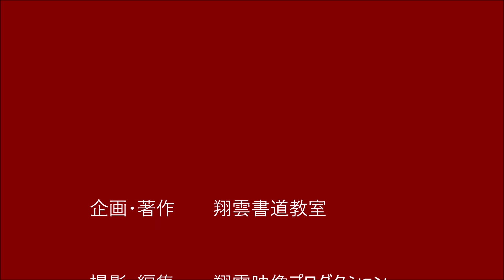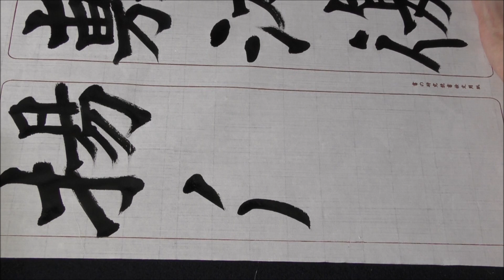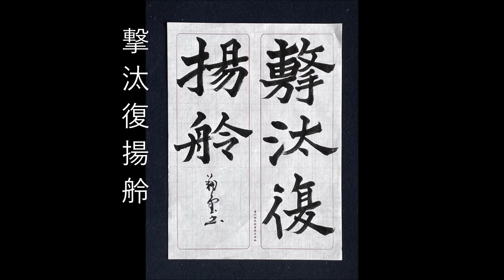撃汰復揚舲（楷書編）